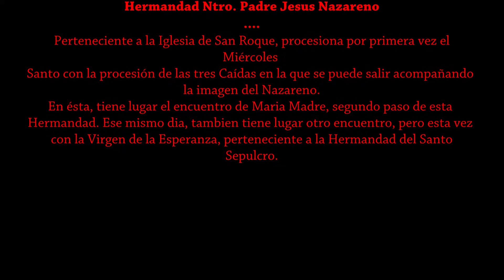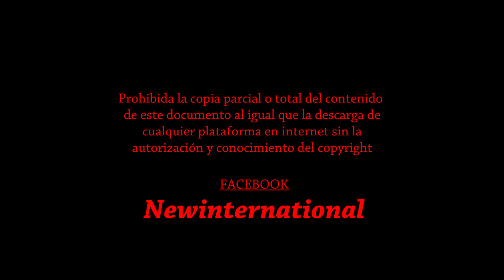Procesión de las Tres Caidas Hermandad Ntro. Padre Jesús Nazareno Gandia 2017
Miércoles Santo. 12- Abril -2017